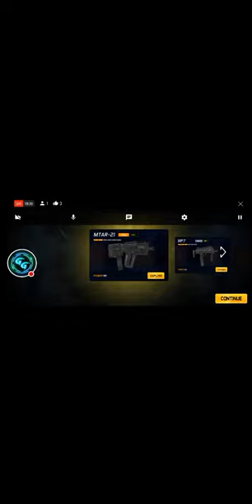LET'S PLAY MASK GUN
Thank you so much guys for this support ❤ Love you all guys ❤

About me - I am Rajguru Chandravanshi 😙 a gaming youtuber, 😎 I am 15 years old ♥ I am in class 11th 😙😙. I upload daily videos about mobile related games 🎮 and mobile gameplay videos 🙂, I think my content will entertain all of you 😀 I am giving my best 😙 and I hope you guys will reward my effort by Subscribing 😙

Thank you so much guys again 💓